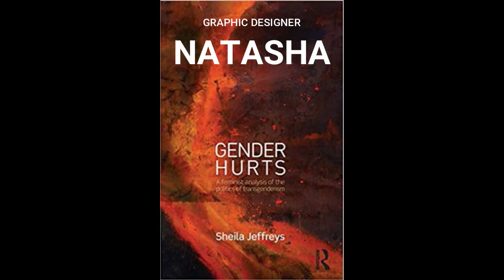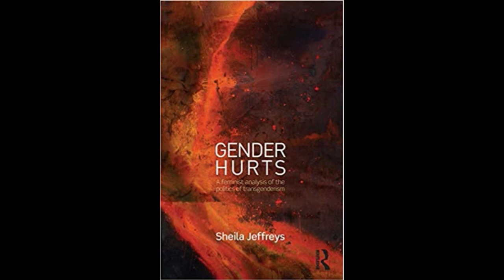Creating Women's Culture | Edition 41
WLRN's edition 41 podcast celebrates women's cultural gatherings by highlighting the spirit of community and female empowerment generated at the Michigan Framily Reunion (MFR), a women-only festival that takes place every year in the pines of Michigan.

Jenna and Thistle set up a WLRN table in the marketplace at MFR this year and had a blast meeting and greeting with all of the amazing women who showed up.

Hear interviews with Nina Paley, Ruth Barrett, Alix Dobkin and MFR founder and producer, Dawn Smith in addition to world news by Damayanti and WLRN commentary by Jenna DiQuarto! Amazon Womyn Rise!